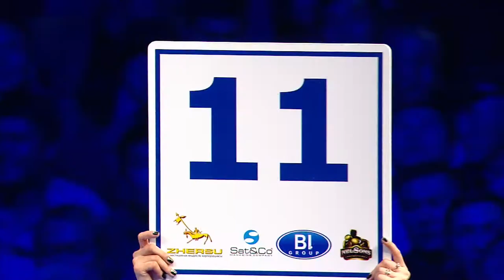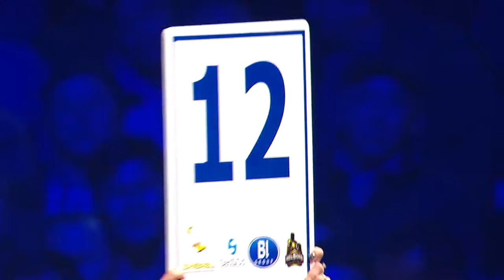KANAT VS ALLOTEY 2017 ALMATY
KANAT VS ALLOTEY